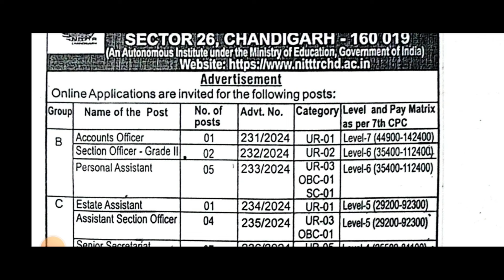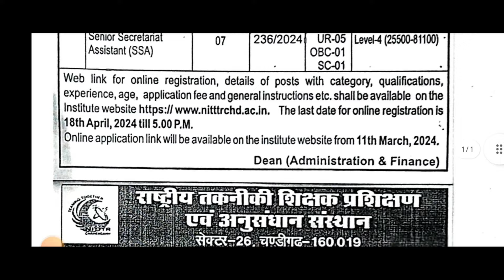ਚੰਡੀਗੜ੍ਹ ਭਰਤੀ 2024/Chandigarh Recruitment 2024